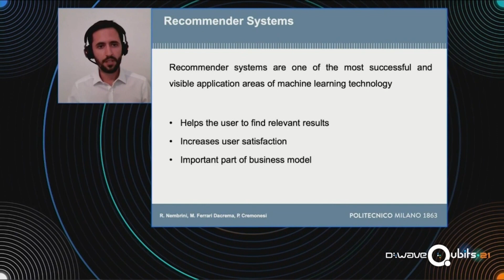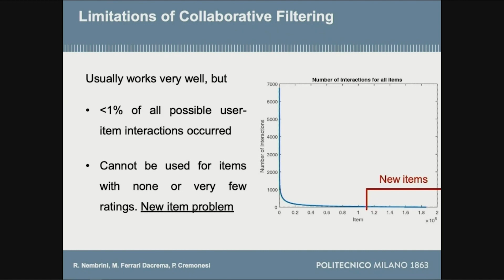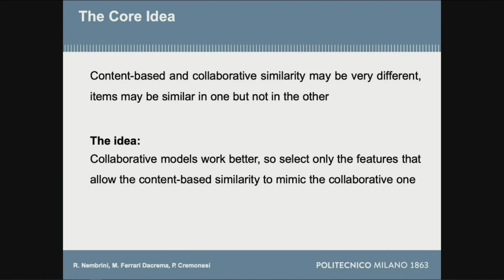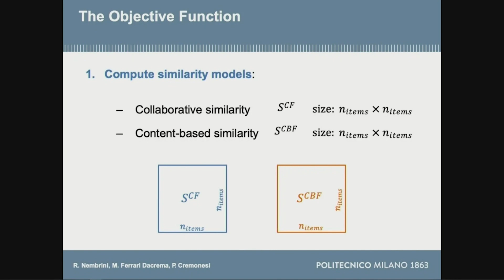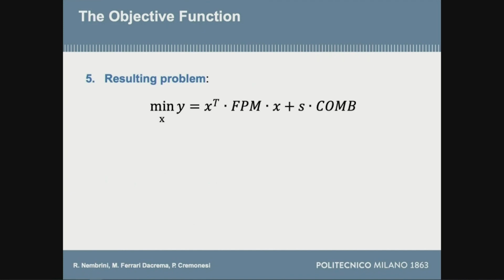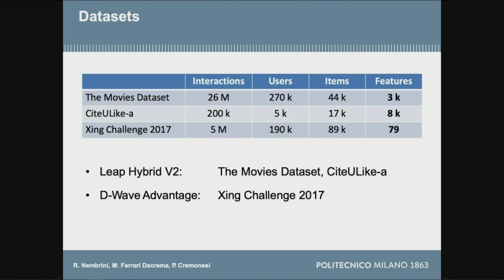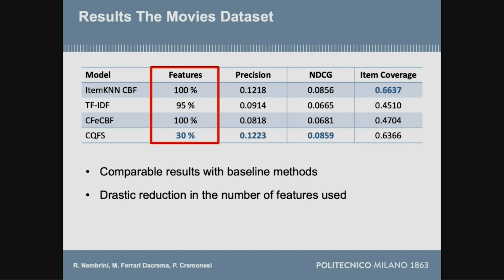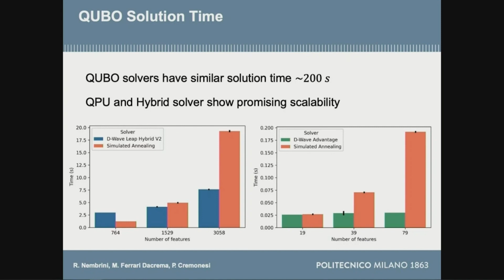Politecnico di Milano: Feature Selection for Recommender Systems | D-Wave Qubits 2021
Recommender systems help users navigate the vast number of options at their disposal in this era of information. A challenging step is to understand how to select item attributes that best represent the user perception, which is often time consuming and requires domain knowledge and understanding of user behavior. They represent the feature selection as an optimization problem and solve it on a D-Wave system.

Learn more about the 250+ early applications that have been built with D-Wave's quantum technology

Is your business ready to get started with quantum computing but not sure how? Explore our multi-phased program for enterprise quantum computing adoption